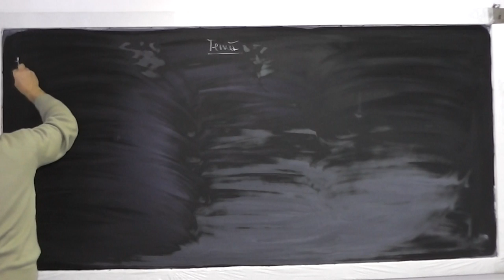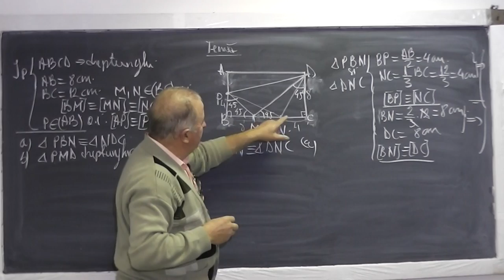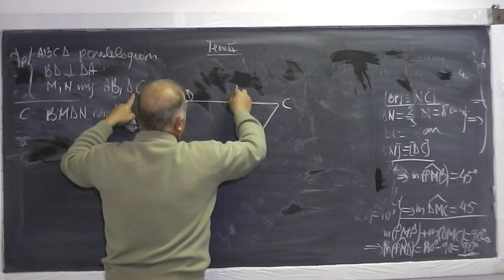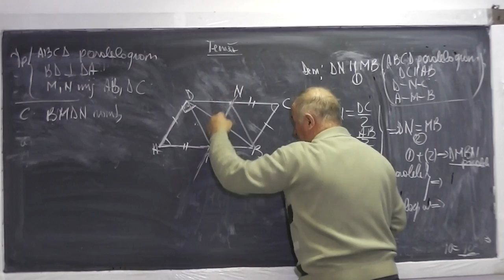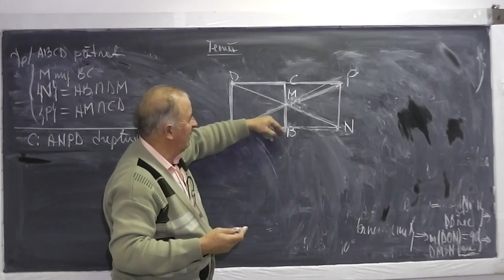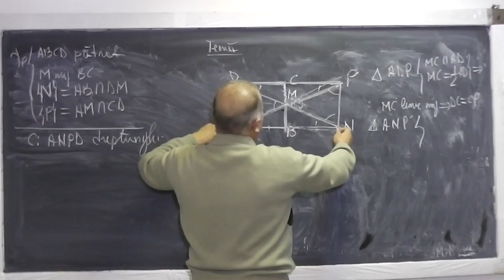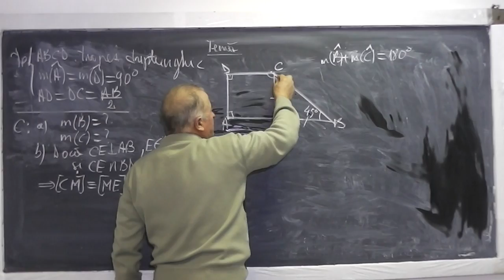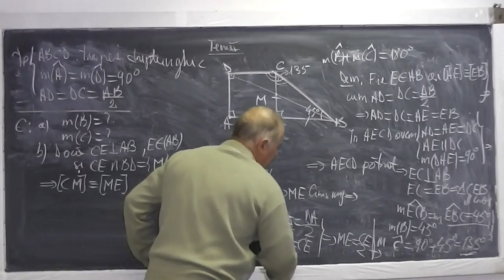1/2 Lectia 698 - Paralelogram romb dreptunghi patrat Algoritm extragere radacina patrata - Clasa 7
Aceste lectii sunt sustinute de voi si daca va sunt utile, as aprecia un Like si Share - In aceasta lectie de matematica pe care o puteti vedea in direct si pe rezolvam o serie de probleme de geometrie din tema pentru acasa la clasa a VII-a. Din cuprins: Paralelogram, romb, dreptunghi, patrat, trapez, linie mijlocie, Algoritmul de extragere a radacinii patrate (radical). Daca lectia va este utila, as aprecia un Share si Like - VIDEO MATEMATICA cu Proful Online sau cautati pe Google: profu online Ioan Ursu

- 1/2 Lectia 698 - Paralelogram romb dreptunghi patrat Algoritm extragere radacina patrata - Clasa 7
- 2/2 Lectia 698 - Paralelogram romb dreptunghi patrat Algoritm extragere radacina patrata - Clasa 7
- Lectia 698 - Paralelogram romb dreptunghi patrat Algoritm extragere radacina patrata - Clasa 7